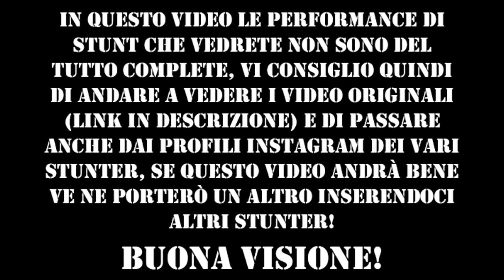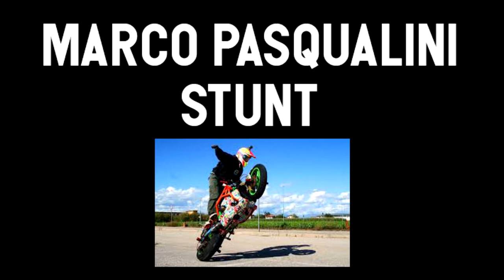BEST ITALIAN STUNT PERFORMANCE #1 |2x4strokes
Salve a tutti, noi siamo il team di 2x4strokes, cerchiamo di migliorarci sempre di più, anche se non è sempre facile, per la realizzazione di questo video abbiamo chiesto l'autorizzazione a tutti i presenti e agli autori del video stesso, realizzare questo video non è stato semplice, sopprattutto perchè abbiamo dovuto mettere solo dei piccoli pezzi di video.
Vi consigliamo quindi di andare anche a vedere i video originali, di cui troverete il link qui sotto e di passare anche dai vari profili instagram. Se questo video vi piacerà faremo anche l'episodio 2, con altri Motovlogger/Stunter che potrete direttamente consigliarci voi, detto questo speriamo che il video vi piaccia...

Profili Instagram delle persone presenti nel video